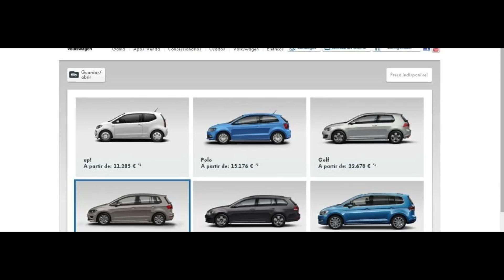PSA + FCA - O Que Será Que Vai Sair Daqui?? - JM REVIEWS 2019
No episódio de hoje abordo uma questão super importante directamente ligada ao grupo PSA.. Parece que temos mais uma GRANDE fusão no mercado automóvel.. A PSA comprou o Grupo FCA da Fiat e Chrysler e desta forma passou a ser mais um gigante Europeu, capaz de fazer frente ao Grupo VAG da Volkswagen!!
Depois de ter "adquirido" a Opel, ficou agora com marcas como a Alfa Romeo, A Fiat, Jeep, Dodge, entre muitas outras.. Uma surpresa MUITO agradável.. Nesta conversa abordo este mesmo assunto, as minhas opiniões e um pouco sobre o futuro do Grupo.. Isso e mais algumas coisas... Descubram TUDO no video!!

E não se esqueçam que está no ar um fantástico e magnífico passatempo que vos pode dar uma viagem à Alemanha (tudo pago) com direito a visitar a Fábrica da Opel em Russelsheim perto de Frankfurt, assim que passarmos a meta dos 20000 subscritores!! Subscrevam o canal, partilhem os videos e habilitem-se a este sorteio! Estão todos habilitados! SIGAAAAAAAAAAAA